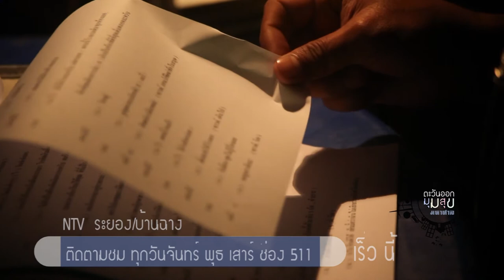promo มกรา 59 2